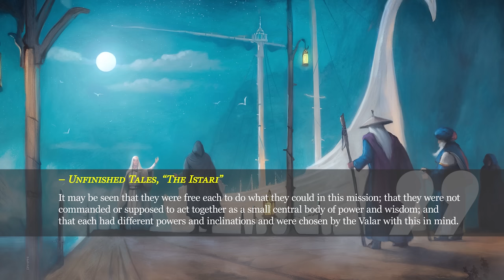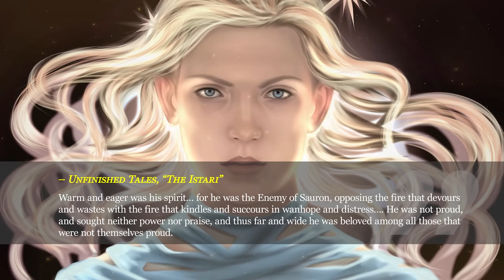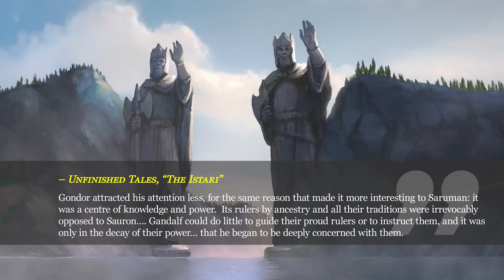How was Gandalf seen by the Peoples of Middle-earth?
Timestamps:
Intro - 0:00
The Wizards - 1:22
Elves and Gandalf - 3:12
Gandalf and Aragorn - 11:38
Hobbits and Men of the North - 12:45
Dwarves - 18:57
Gandalf in the South - 21:43
Grey vs White - 28:48
Power in Small Things - 30:06

🖌️Art Credits🖌️

🎵Music Credits🎶

Where required, a license has been purchased for use of music.

*Avari Tier*
Kip Ingram
Eric Downes
James A McCormick
I'm the Queen of F*cking Narnia
Jenna
Eoin Ronan
brokenBiscuit
Carl and Amy Rice
Ryan
Daniel Bass
kyle99
Eroza
Stefan Schiller
Rob McPhee

*Sindar Tier*
Terry Stewart
Jake Kosinski
Jesse McDevitt-Irwin
Nick Stephenson
UselessNerd
Andrew Morris
Mathias Wilhelm
Jackson Wilson
Douglas Harley
David Newman
Susannah Darby
Eric Dreasher
Daniel Stride

*Noldor Tier*
Paul Leone
SeaGreenMango
Zach Burns
Anders
Anna Feruglio Dal Dan

*House of Finwe*
Marcel Ribeiro
Nick Ryhajlo
Chris Nichols
Jeremy Buckingham
bitsobongo
Dorwin Gray
ANKreutzberg
Karen Donohue
Michael Donohue
Elu Thiccgol
Jarrod Carver

🔥*House of Feanor*🔥
gandalfthegrey
John Love
Brendan Mooney
ERoseB
frankie12string
Tamara Saldanha
Luke
Kevin Gilstad
Joel Bion
Roguehotpocket